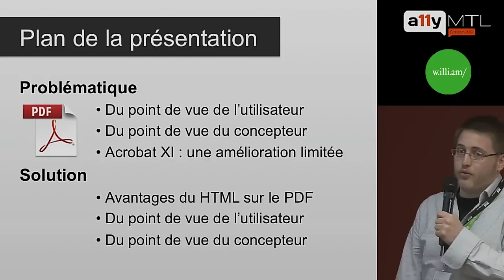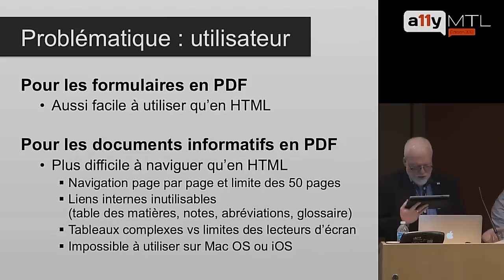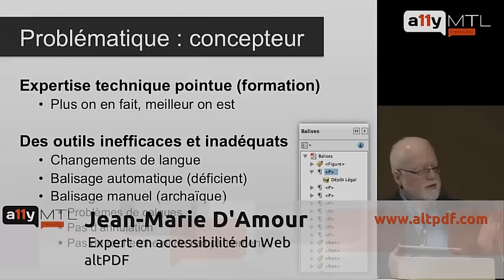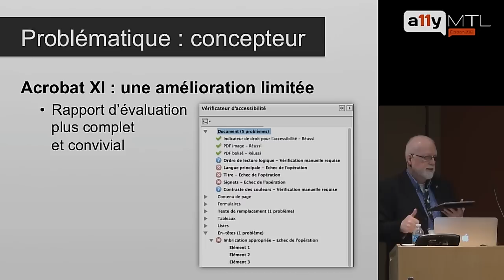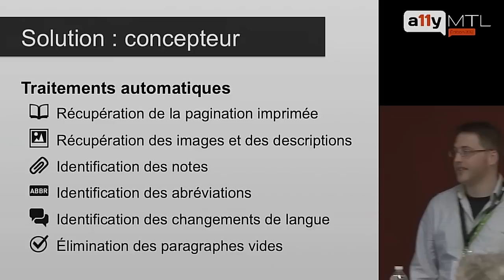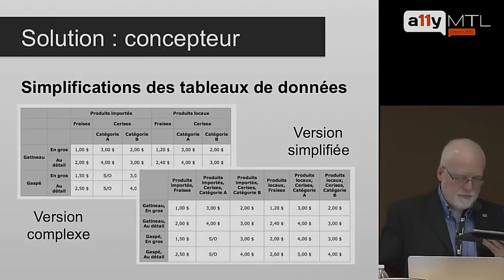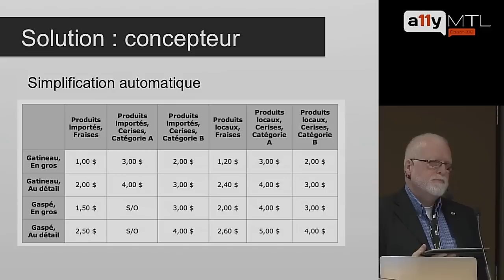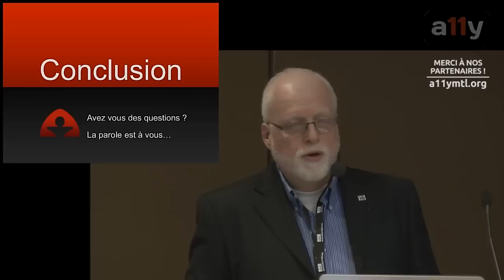altPDF : une alternative au PDF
Jean-Marie D'Amour et Guillaume D'Amour présentent une nouvelle solution qui permet d'optimiser la qualité et de réduire les efforts de mise en accessibilité des documents PDF. Une solution qui mise sur l'automatisation et sur une interface conviviale pour gagner du temps et mettre cette tâche à la portée de tous en multipliant la quantité des contenus accessibles.

* Par Jean-Marie D'Amour, Expert en accessibilité du Web (altPDF)
* Enregistré en direct à la conférence a11yMTL 2012 (Montréal, 2012/11/23)